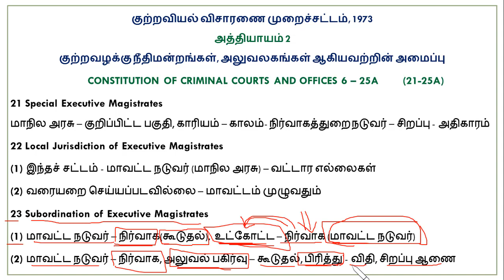CRPC in Tamil Part 4